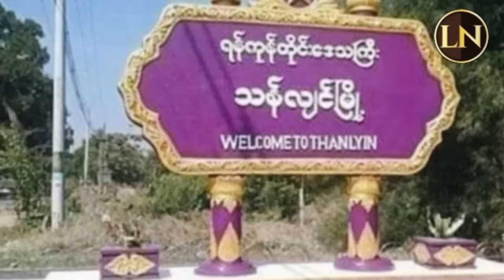27 November 2023